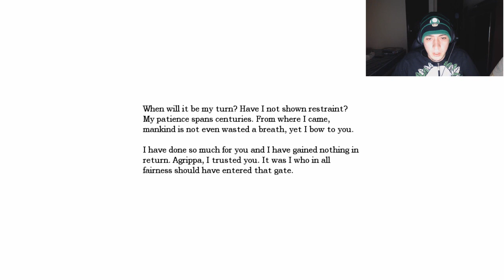Halloween Special! - Amnesia #5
Whohooo we are on a roll bitchessss. No but seriously, that 15 minutes were HEELLLA scary.

The first half might be a little know as there are a couple of puzzles to accomplish, but the second half is fucked up. Don't miss it.